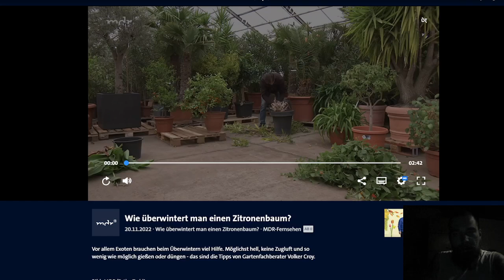Zitronenbaum überwintern?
Bitte lasst mir hier ein Abo da!